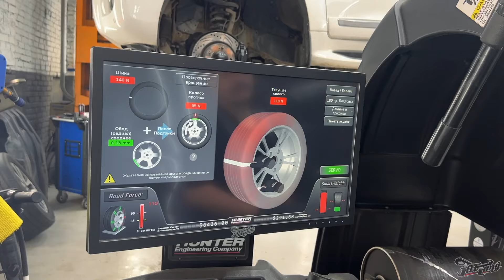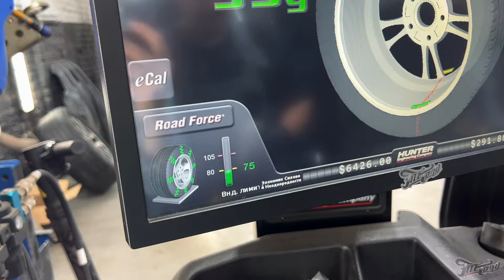БЕРЕЖНАЯ СБОРКА СВЕЖЕОТКРАШЕННЫХ ДИСКОВ И БАЛАНСИРОВКА С АДАПТАЦИЕЙ РЕЗИНЫ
Для Porsche Cayenne GTS были изготовлены новые кованые диски в красном кэнди, и теперь мы выполняем наш фирменный шиномонтаж на оборудовании Hunter, который гости по праву называют самым бережным!

В этом ролике расскажем, какие именно этапы проходит каждое колесо, чтобы вождение вашего автомобиля было максимально комфортным. И приглашаем на шиномонтаж в Fat Tony!

00:00 Вступление ролика
00:30 Бережная сборка колёс
01:23 Балансировка колёс с адаптацией резины
02:26 Аккуратная установка колёс на авто
02:58 Итоги работ с колёсами
03:33 Завершение ролика/ Интересные проекты на нашем канале